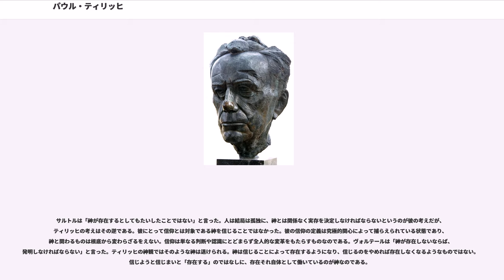パウル・ティリッヒ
パウル・ティリッヒ（Paul Johannes Tillich、1886年8月20日 - 1965年10月22日）は、20世紀のキリスト教神学に大きな影響を与えたドイツのプロテスタント神学者。組織神学、宗教社会主義の思想で知られる。20世紀においてカール・バルトと並ぶ神学者であり、その影響は広く哲学や思想、美術史に及ぶ。

ベルリン近郊の村で牧師の子として誕生した。ベルリン大学に進学し、そこで神学や哲学を学んだ。

1907年にと知り合い、交友を始める。しかし、社会主義の深化を目指す宗教社会主義を展開したティリッヒに対し、ヒルシュは、親ナチスの姿勢を鮮明にし、両者は激しい論争を繰り広げた。

ヒトラーが政権を握った後、迫害を受け、1940年アメリカに亡命・帰化した。ユニオン神学校やハーヴァード大学などで教授を務めた。
ティリッヒの体系は、相関関係の原理を軸として構築されている。彼は、宗教と文化、教会と社会、神学と哲学などの境界線上に立ちながら、それらを相関させ、両者の深い次元での統合を目指す。人は、聖書のメッセージを永遠の真理として、その中に閉じこもることもできる。しかし、ティリッヒは、人が現にある時代や状況の中で問われる問いに対して、キリスト教の真理によって答えることが神学の役目であり、さらに「哲学の問いと神学の答え」という関係はそこから生まれると説いた。
　そして、それは彼が思想史の中で用いている概念を理解しておくと理解しやすい。かつて宗教が人々に対して強制的な力を行使していた時代があった。イエスやルターによる変革前の宗教者のことを考えればいい。このように、信仰が外部から強制されているような状態を'（ヘテロノミー）と呼ぶ。他律は、独善的であり、人の自由を圧迫する。しかし、人は、それに対していつまでも服従していることはない。そこで、人間が自らの力によって立つ状態が'（アウトノミー）である。自律は、理性に従い、個人の尊厳を掲げる。言うまでもなく近代から現代が自律の時代である。しかし、やがて理性と個の力を信じる自律は、孤独に陥り、生の意味や目的を見失ってしまう。つまり、自律的理性は、それだけでは生の意味を見つけることはできないのである。
　そこで、他律と自律を乗り越え、最高の規範となるものは、（セオノミー）である。神律とは、自己の有限性を自覚するとともに、自己の根底を透視し、そこに働く神的な力に従う状態である。神律は、他律のように外部から押し付けられたものではなく、自己の中から出たものであり、また自律のように孤独に彷徨い出ることもなく、自己を完成する。そのような神律に人を導くのが、ティリッヒの神学の目的である。人は、それ自身の内に生に対する究極の答えを持たない「大きな問い」である。その問いに対し、神学で答えることで「哲学の問いと神学の答え」という関係が成立する。

ティリッヒは宗教を定義して究極の関わりという。つまり、キリスト教に限定することなく、人が何かに究極的に関わり、それによって根本から支えられているとき、そのようなものが宗教と呼ばれるのだ。このような宗教観は一般的には非宗教的と考えられる人々をも包み込んで、宗教が人間にとって決定的なものであるということを示す。教会に通うかとか、お祈りをするかとかいったことをしない人間も、その存在を支える何かを求める限りは宗教的なのであり、その意味で人が生きる限り宗教はなくなることはない。宗教がそのようなものであるならば、その関わりとは絶対的な無制約者を体験することでなくてはならない。しかし制約された、本来究極的でないものを究極的とすることから人は挫折し、絶望に陥る。それでは真に究極的な関心を払うべきものとはなにか。それは「私たちの存在、あるいは非存在を決定するもの」だとティリッヒは述べる。存在するかしないか、生きるか死ぬかということこそまさに存在する者、生きるものにとって究極の問題である。ならばそれを決定するものとはあれこれの存在のうちのひとつではなく、存在と非存在を超えて存在の根拠となるようなものだ。だから神の神とは存在を存在たらしめる存在の力、あるいは存在の根底、存在それ自体だとティリッヒは言う。

天上に住まって人を見下ろすというような考えは退けられる。そのような神は人に対して...